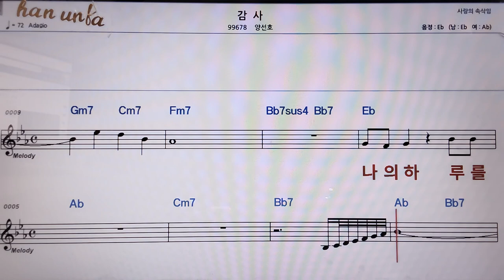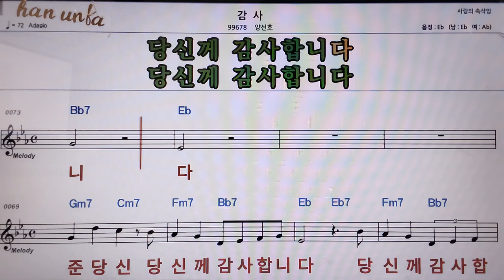감사/양선호👍악보, 코드,가사,Karaoke*가라오케 반주